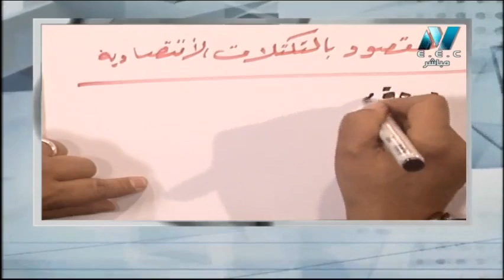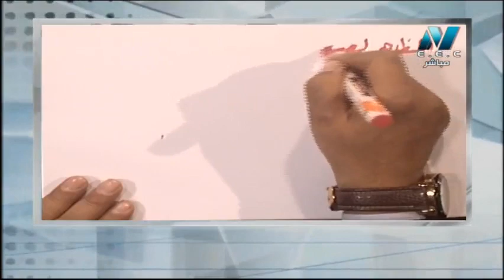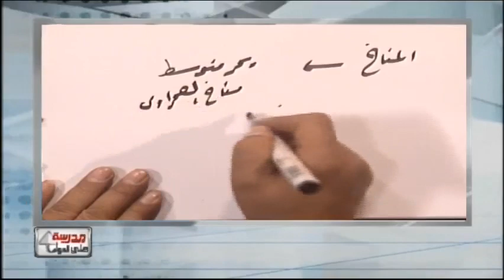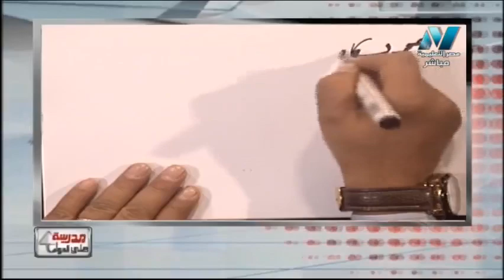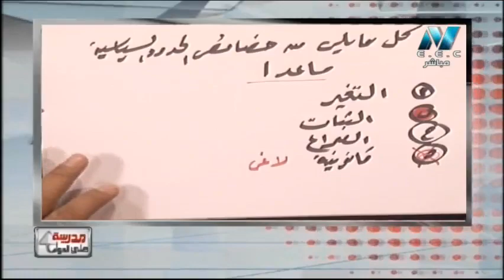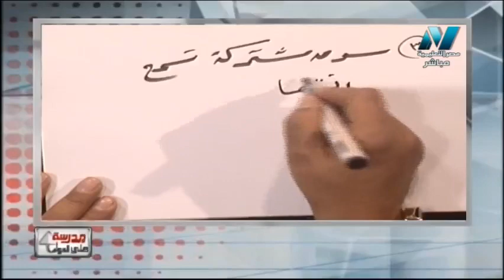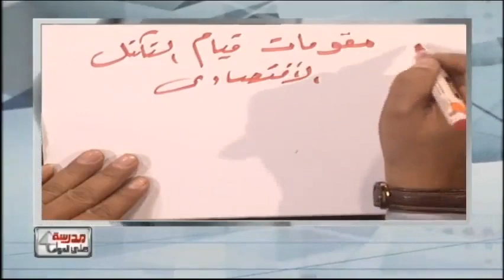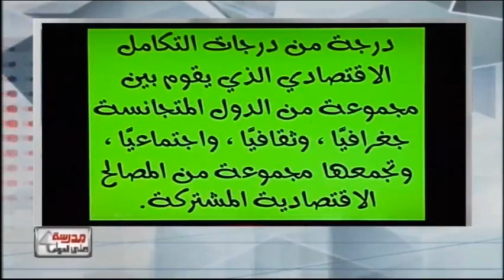جغرافيا الصف الثالث الثانوى 2019 - الحلقة 25 - الوحدة الثالثة : التكـتلات الاقتصادية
جغرافيا الصف الثالث الثانوى 2019 - الحلقة 25 - الوحدة الثالثة : التكتلات الاقتصادية